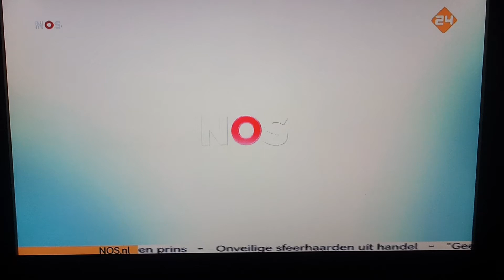NOS Journaal faalt wederom, LIVE voor uitzending begint. 19-05-2013 0.25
NOS Journaal start te vroeg. 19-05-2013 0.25
Herman van der Zandt komt aanlopen en bereid zich voor